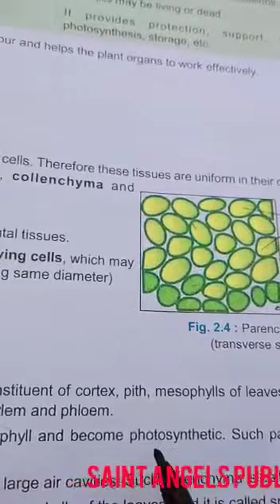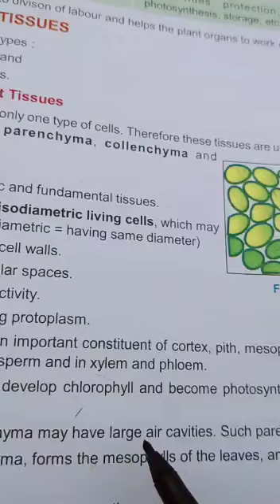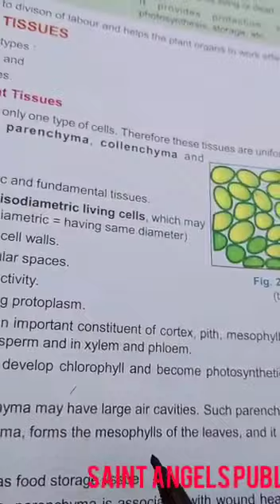SAINT ANGELS SCHOOL, CLASS 9, TISSUES, BIOLOGY CH-2 PART-12